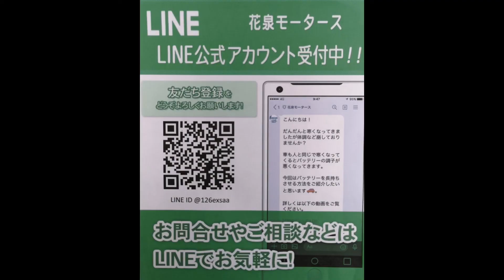一関市 自動車販売 未使用 注意点